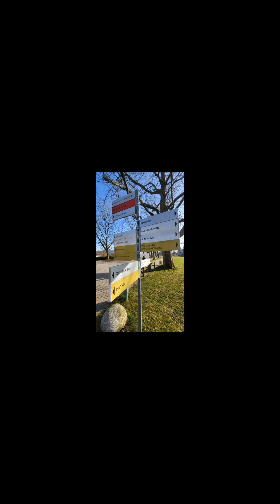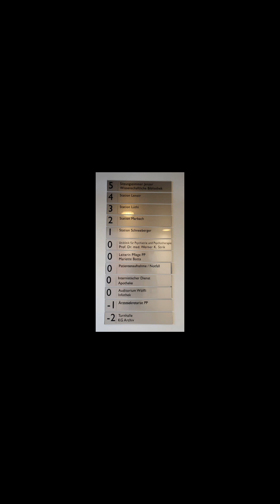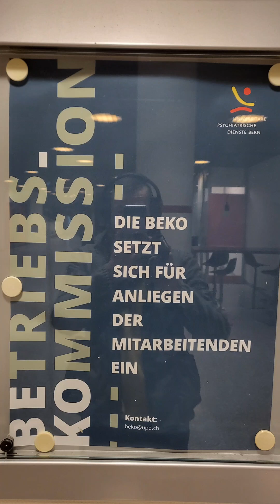UPD WALDAU ☆ 2024